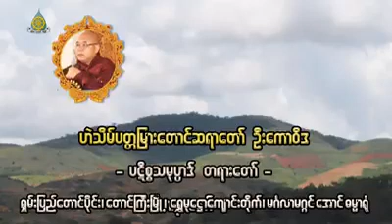ပဋိစၥသမုပၸာဒ္ ႏွင္႔ဆက္စပ္သည္႔ တရားေတာ္ ( ၂၃ .၅ .၂၀၁၈ ) ဟဲသိမ္ပတၱျမားေတာင္ဆရာေတာ္ ဦးေကာ၀ိဒ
ဟဲသိမ်ပတ္တမြားတောင် ဓမ္မရိပ်သာ page မှ တရားတော်များ